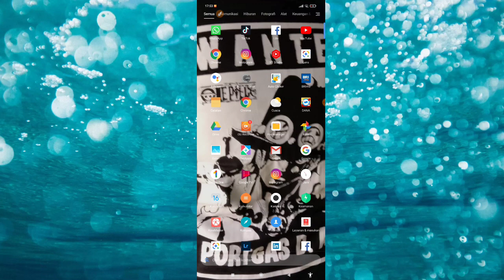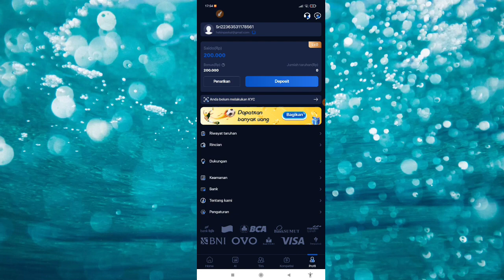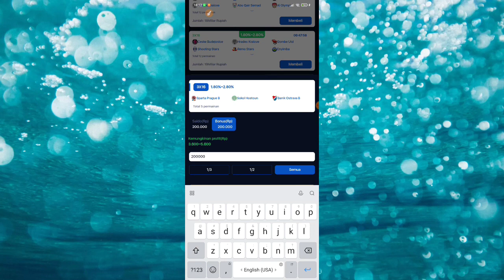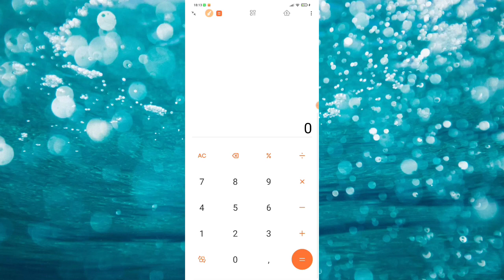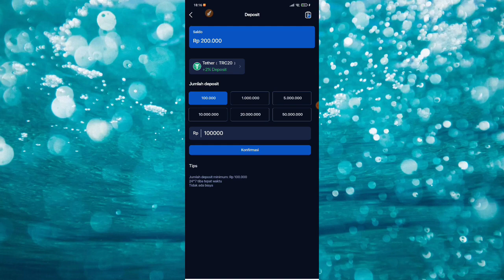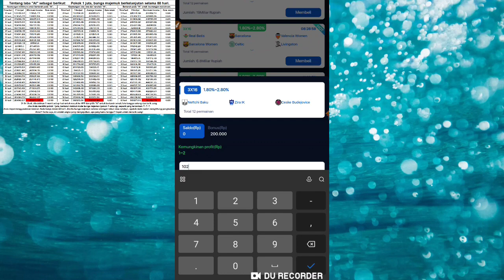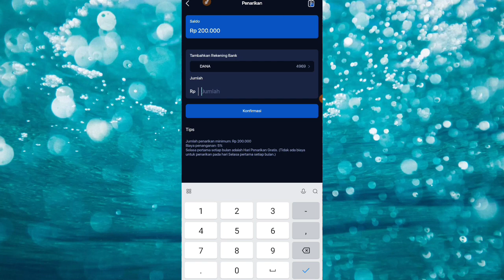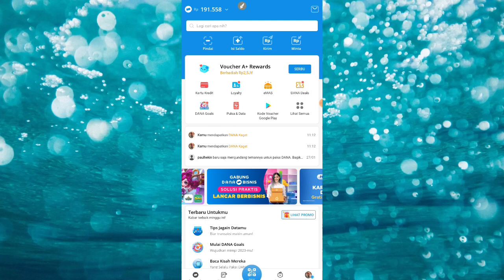Sukses!! Apk Penghasil Uang Tercepat 2022, Apk Penghasil Saldo Dana Tercepat 2022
Pembuktian!! Daftar Langsung Tarik Rp200.000, Aplikasi Penghasil Saldo Dana Tercepat 2022

HALO guys...divideo ini kita bahas lagi cara dapat saldo dana gratis.. dimana apk ini beneran membayar dan 100% gratisan simak videonya hingga akhir ya biar gak gagal paham..